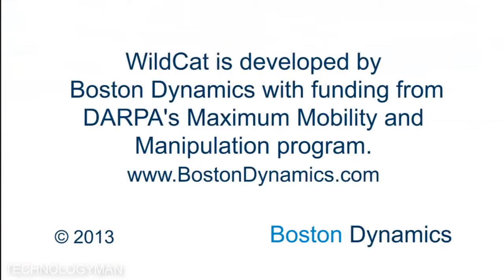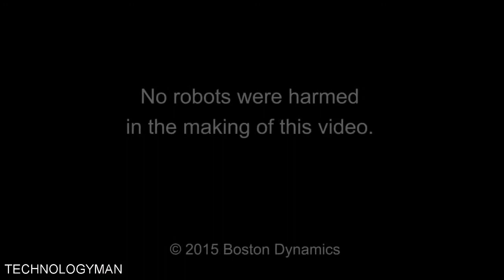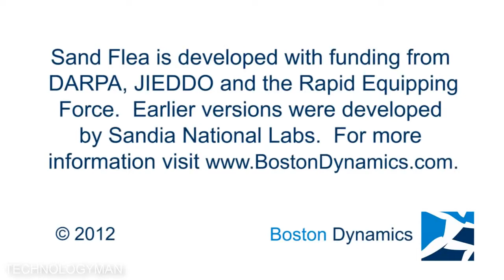WORST NIGHTMARE for Russian Military US Military advanced robot technology